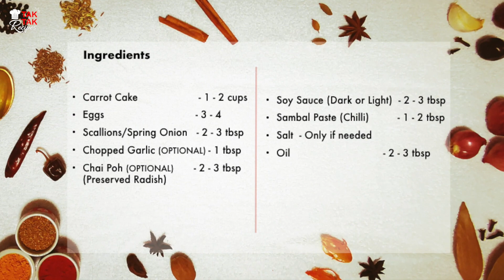[84] Fried Carrot Cake | Singapore Hawker Food | White Carrot | Spicy Savoury StirFry | Street Food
Singapore Carrot Cake (Fried Carrot Cake) is a Common & Popular Spicy Savoury Hawker Centre Food In Singapore. Carrot Cake is Basically a steamed product made using Rice Flour & Carrot - Here its Radish (White Carrot), not the usually Orange Carrot. Quite Simple & Quick to make using store bought carrot cake. There are 2 versions - Black & White Carrot Cake - White version is of course bit plain & not spicy.